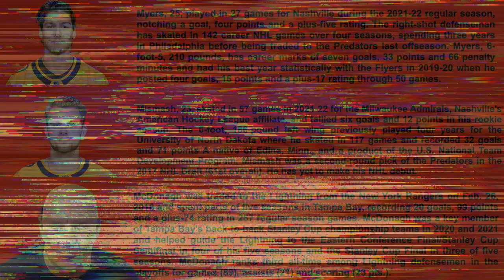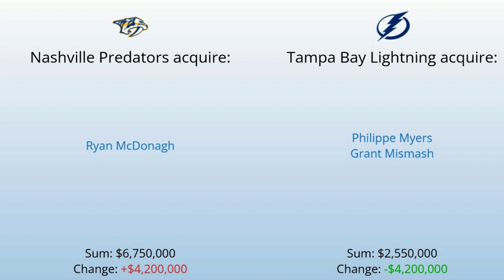LIGHTNING TRADED MCDONAGH TO THE PREDATORS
COACH FRENCHY COMMENTS ABOUT ANOTHER TRADE NHL BETWEEN:
BOLTS GET: PHILLIPE MYERS AND GRANT MISMASH
PREDS GET: RYAN MACDONAGH

WE THANKS OUR MEMBERS FOR THEIR SUPPORT:
KELLY
MICHEL CLOUTIER
JOSE DUARTE
DAVID HUNTE
DANY GRENIER
MATTHEW SLATER
NHL 22 GOAL HORNS
RUNWITHKINGS20
ALEXANDRE MEILLEUR
LUCIANO GRAZIANO
DANNY TABERNAK
NOONER
ROSS STUBBINGTON
STELLA K
STEVE G
SASCHA SCHRADER
ROGER DELANEY
DIXON AUTOMOBILE GROUP
KIMBERLY ENA
POKER MIND REDGY VLOG
JOSEPH LANHAM
ENORTAP
NHL HOCKEY NEWS REPORT
GATORS-ROCK TIM-T
ROODJERRY JEAN
SJOERD WYNSTOK
BLACK HAWKS 97
JOHN LOWERY
KELLY

Anaheim Ducks
Arizona Coyotes
Boston Bruins
Buffalo Sabres
Calgary Flames
Carolina Hurricanes
Chicago Blackhawks
Colorado Avalanche
Columbus Blue Jackets
Dallas Stars
Detroit Red Wings
Edmonton Oilers
Florida Panthers
Los Angeles Kings
Minnesota Wild
Montreal Canadiens
Nashville Predators
Ottawa Senators
Philadelphia Flyers
Pittsburgh Penguins
San Jose Sharks
Seattle Kraken
Vancouver Canucks
Vegas Golden Knights
Washington Capitals
Winnipeg Jets

00:00 Introduction
00:32 TRADE TBL - NSH MCDONAGH
00:52 PHILIPPE MYERS PROFILE
01:10 PROFILE GRANT MISMASH
01:54 PROFILE RYAN MCDONAGH
03:10 JULIEN BRISEBOIS